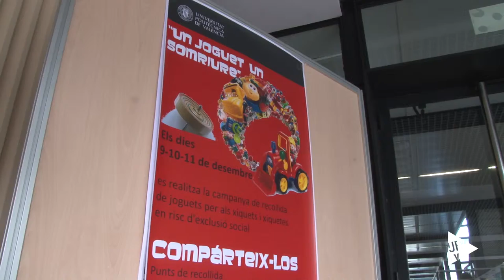Noticia @UPVTV: Un juguete, una sonrisa [09-12-2015]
Un juguete, una sonrisa. Con este lema ha arrancado, por octavo año consecutivo, la campaña de recogida de juguetes que organiza el vicerrectorado de Responsabilidad Social, Cooperación y Deporte de la Universitat Politècnica de València. Todo cuanto se reúna se entregará a ONGs y otras asociaciones de carácter benéfico.

Estas navidades, y gracias a la respuesta y colaboración de alumnos y trabajadores de la UPV, así como de personas ajenas a ella, se conseguirá, nuevamente, arrancar una sonrisa a los más pequeños y no tan pequeños de las casas.

Además del campus de Vera, también los de Alcoi y Gandia se han sumado a la campaña de recogida de juguetes.

Hasta este viernes, 11 de diciembre, todos aquellos que quieran colaborar podrán hacer entrega de los juguetes en los puntos habilitados. En el campus de Vera, en el hall de la Facultad de Administración y Dirección de Empresas y, también, en el Hall Solidario del edificio de Rectorado. En horario de nueve de la mañana a siete de la tarde.